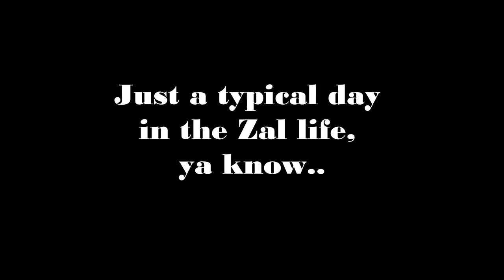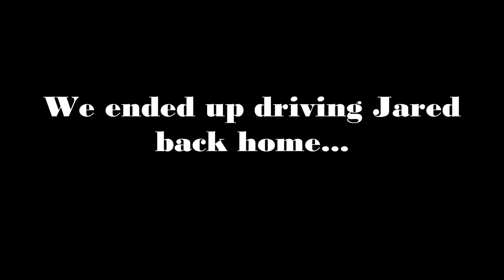Changing A HitchHiker's Life! With Zal and Morgen